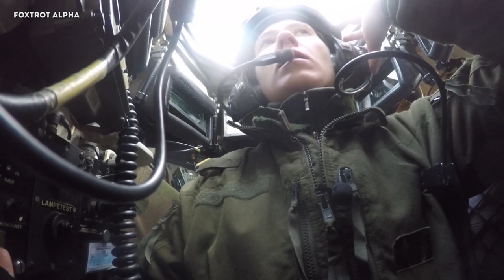Meet Norway’s Tank Commander - Norway’s Telemark Battalion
Norway sent a tank company to Lithuania in May to support NATO’s enhanced forward presence. The company, of around 200 troops, was sent from Norway’s Telemark Battalion. They provided combat support to the German-led multinational battalion. Commanding one of the platoons is Lieutenant Silje Johansen Willassen, Norway’s Telemark Battalion’s first female tank commander. Lieutenant Willassen discusses the deployment and how she’s looking forward to working with NATO Allies. At the NATO Warsaw Summit last year, plans were announced to increase troop numbers in the eastern part of the Alliance with the deployment of four battalions to Estonia, Latvia, Lithuania and Poland on a rotational basis. Footage includes tanks live-firing on a range and soundbites from Lieutenant Willassen.

Credit to NATO TV.